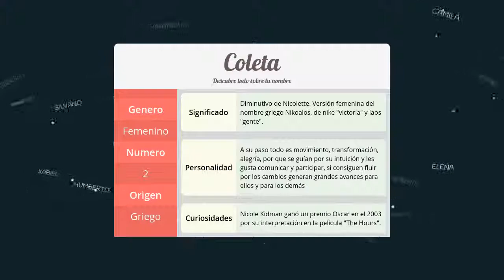Significado de Coleta, nombre Griego para tu bebe niño o niña (origen y personalidad)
Descubre el significado del nombre (Griego) Coleta y el origen de su procedencia. En la fuente original podras descubrir la personalidad y algunos datos curiosos del nombre para tu bebe.